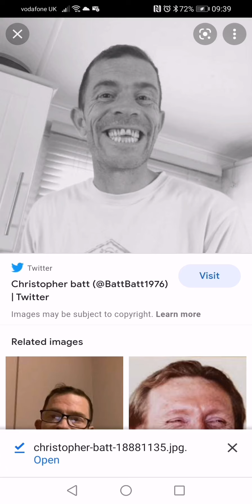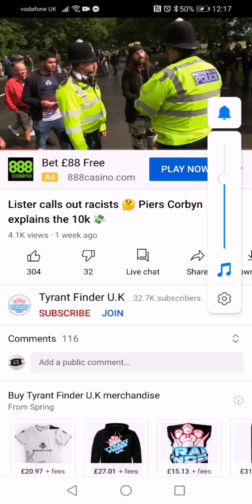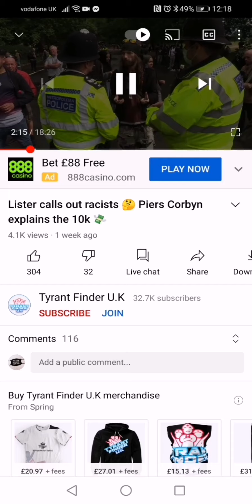tyrant funder is not being bullied by anyone, he is the bully and is far right